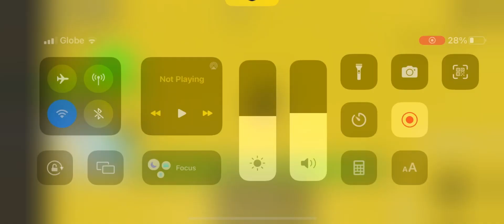Playing with the 1# player in Ya kids (roblox)